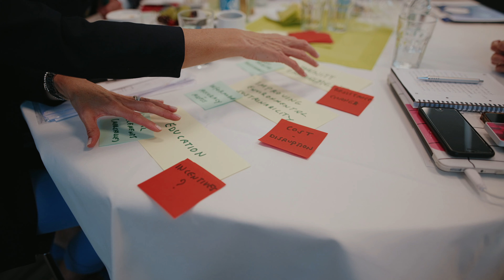2024 WTCA European Regional Meeting (hosted by WTC Dresden on June 10-12, 2024)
Sizzle reel of the 2024 WTCA European Regional Meeting hosted by WTC Dresden on June 10-12, 2024.

Video credit: RS.plus